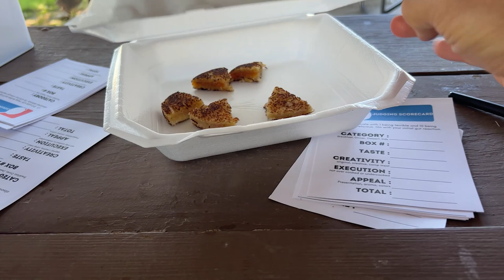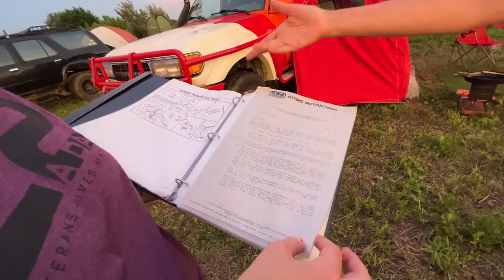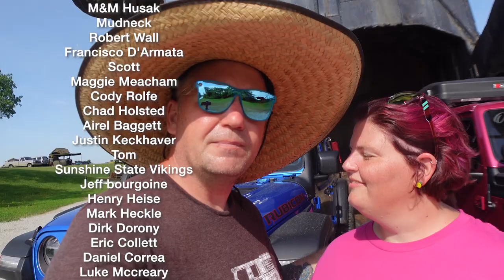Big Iron Overland Rally 2022 - The Most Unique Overland Rally Ever!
The Big Iron Overland Rally is different than all the other overlanding/offroad events. It's overland rally meets music festival and we had a blast at this year's event at the Big Brutus museum.

Use code Ozark for a free pound of ground Bison

On Amazon
- Jackery 300
- Togo Power Advance 350
- Rockpals 300

ICECO on Amazon
Setpower RV60D on Amazon
- Joytutus 12L Fridge/Freezer
SetPower RV45 on Amazon